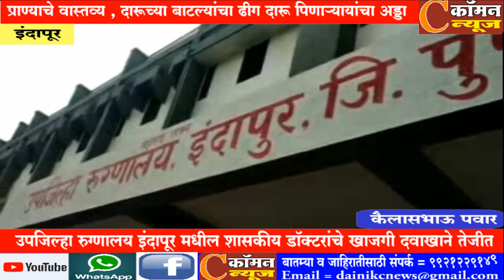इंदापूर - उपजिल्हा रुग्णालय इंदापूर मधील शासकीय डॉक्टरांचे खाजगी दवाखाने तेजीत